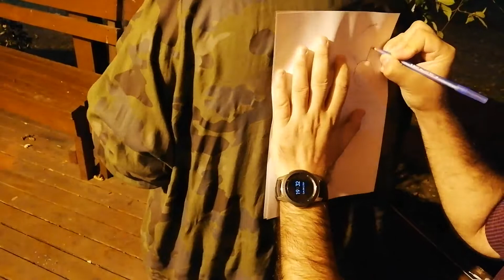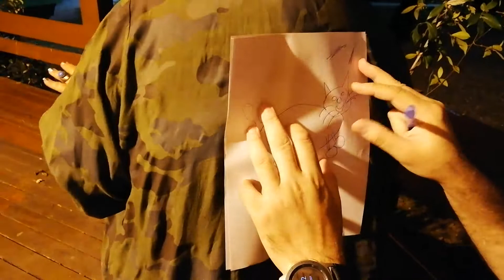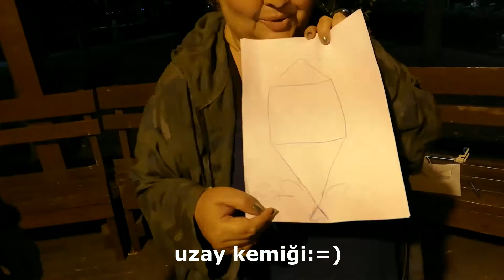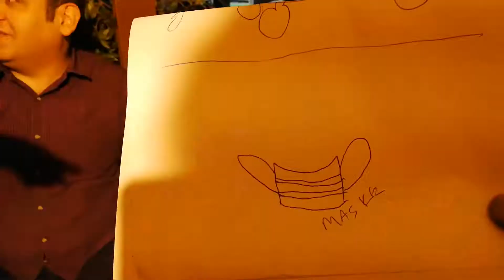NE ÇİZDİM OYUNU / SALVADOR DALİ RESİMLERİMİZ / SIRTINA NE ÇİZDİM ACABA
Canlarım,
Bu hafta Göksel Vural ve Tuba Arıoğul ikilisinden yine eğlenceli, keyifli, komik bir oyun geldi:=)Bu oyunu Enes Batur da da görmüştüm. Bir kaç yerde daha görünce hoşuma gitti bizde deneyelim dedik. Ne çizdim oyunu oynadık. Eğlence ve komedi içeren bir oyun. Göksel in sırtına ne çizdim acaba ya da o bana ne çizdi ve kim bildi, kim sırtına çizdiğimi çözersen kazanırsın dedi merak ediyorsanız, çizim oyunu olan ne çizdim, ne çizdiğimi bil, ne çizdiğimi bul ya da ne çizdiğimi tahmin et oyunumuzu ve videomuzu izlemenizi şiddetle tavsiye ederiz. Çizim yeteneğim hiç yoktur. Bu nedenle sırtına ne çizdim oyunu oynarken çizdiklerimiz, Salvador Dali resimleri ne rakip resimler oldu demek isterdik ama rezalet şeyler çıktı açıkçası. Salvador Dali resimlerimiz sırtına ne çizdim acaba sorularımızın net cevabı oldu.:=) Ne çizdim oyunu nu ya da resim oyunu nu oynarken bizler çok eğlendik umarız sizler de eğlenirsiniz.
Sosyal mesafeye hijyene ve maskeye devam. Rehavete kapılmak yok:=)

Kanalımdaki diğer videolara aşağıdan da ulaşabilirsiniz.